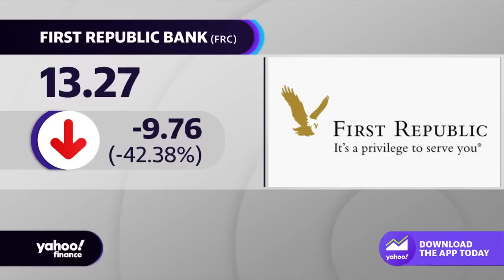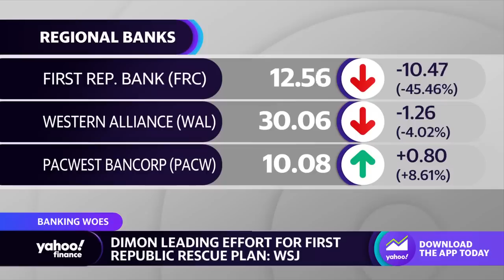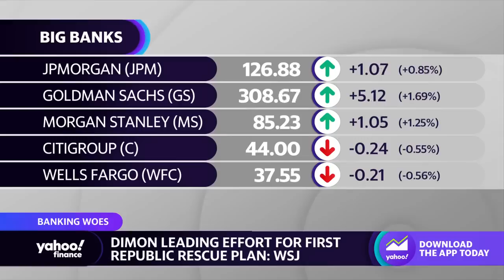First Republic bailout from banks ‘may not be enough’ to keep it in good standing: Analyst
Raymond James Managing Director of Equity Research David Long joins Yahoo Finance Live to discuss First Republic Bank and UBS buying Credit Suisse, the fallout from the banking crisis and regional bank failures, the Fed meeting this week, and market sentiment.